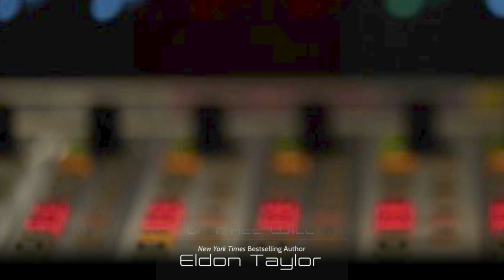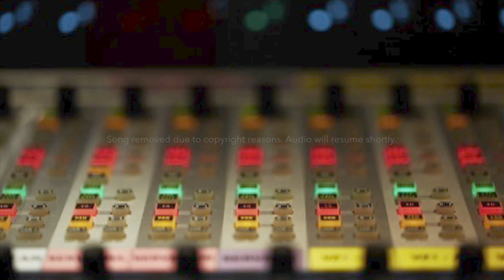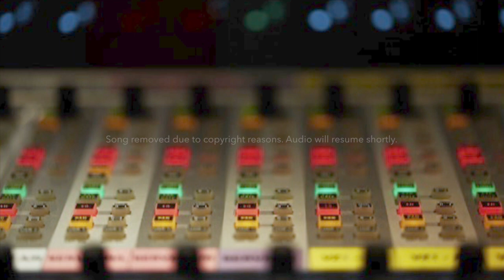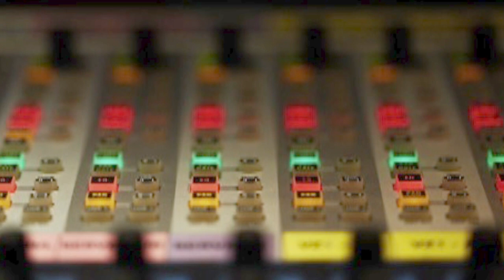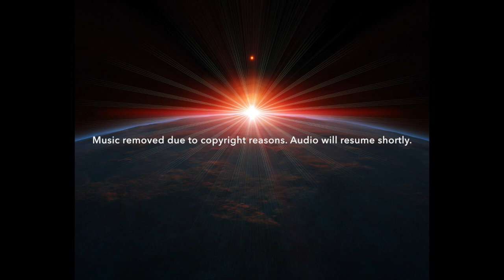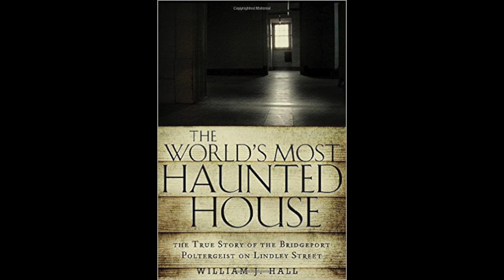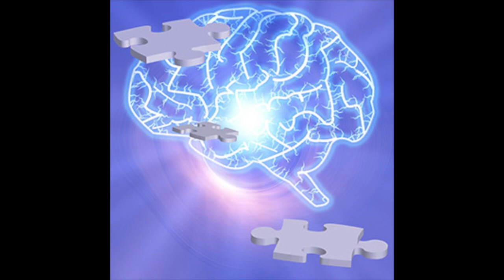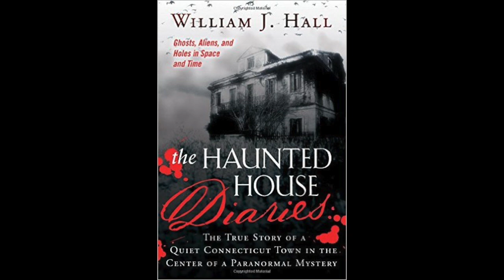William J. Hall - The Haunted House Diaries on Provocative Enlightenment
William J. Hall author of the paranormal best-seller The World’s Most Haunted House: The True Story of the Bridgeport Poltergeist on Lindley Street, returns with another profound investigation into the unknown. Experience a ‘paranormal crossroads’ where entities, spirits, cryptids, and UFOs all converge in an area that remains active to this day. Nestled deep in Litchfield Hills Connecticut, a 1790 farmhouse sits near the epicenter of a paranormal flap. Be sure to join us for this show.